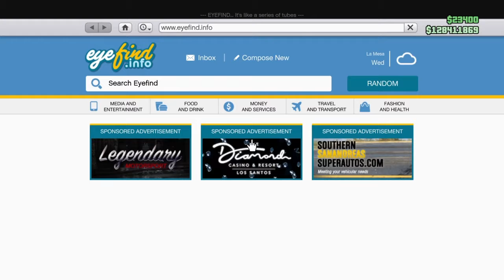GTA 5 Online - Annis Euros Customization (2008-2020 Nissan 370Z)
Went for an Amuse/Nismo look for this one. What do you all think?